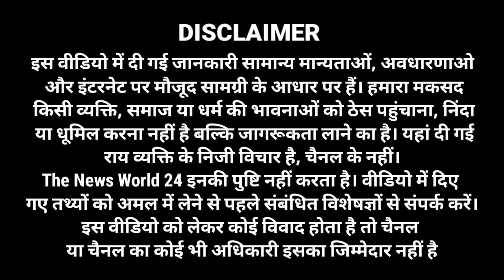यज्ञ परिसर में बना मेले जैसा माहौल, झूले देखने उमड़ी भीड़,नहीं लगेगा स्टॉल शुल्क। The News World 24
यज्ञ परिसर में बना मेले जैसा माहौल, झूले देखने उमड़ी भीड़, यज्ञ समिति का बड़ा फैसला परिसर में स्टॉल लगाने के लिए नहीं लिया जाएगा कोई भी शुल्क... देखें पूरी खबर